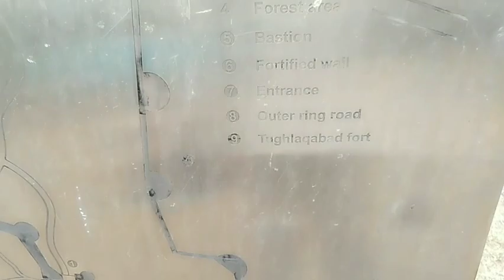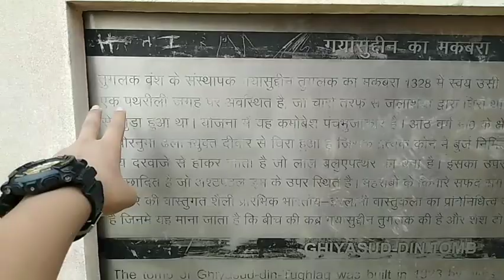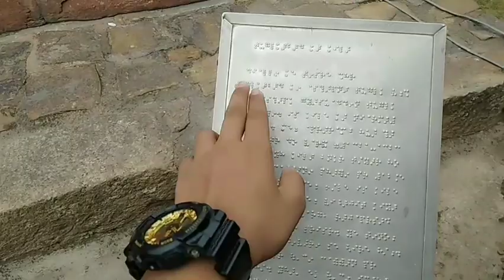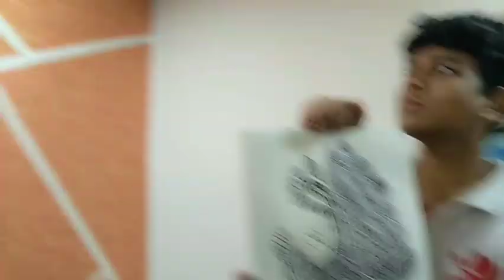Exploring Full Adilabad Fort Part # 2. Finally I Made This (Mandala art 🔥 )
(Sumitravat1122)